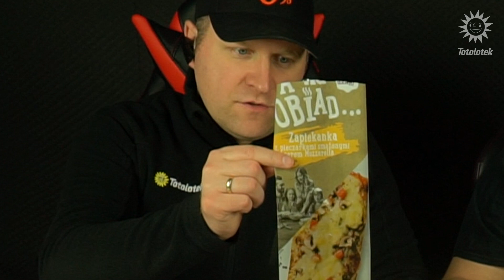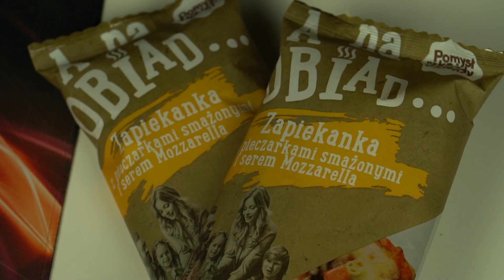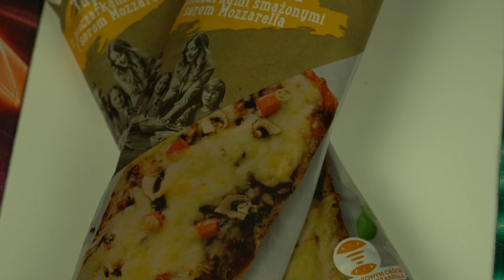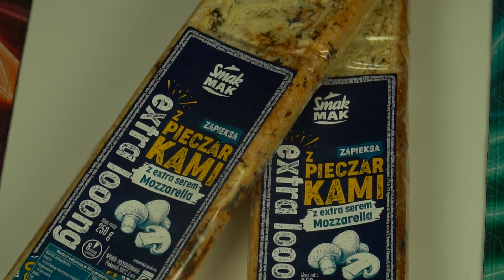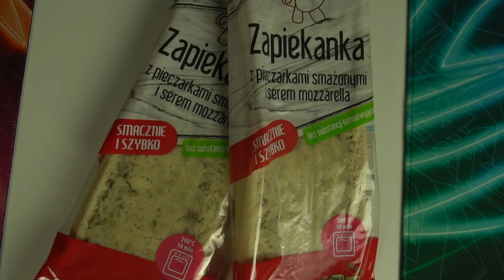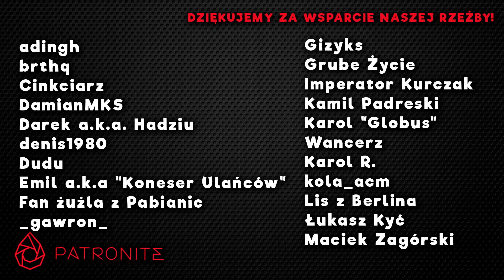Tej zapiekance nawet keczup nie pomoże - Ulane Testy #16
UlaneTesty zapiekanek dyskontowych! Trzy sklepy - Netto, Lidl, Biedronka oraz trzy zapiekanki - tylko pieczywo, ser i pieczarki. Kto wygra?